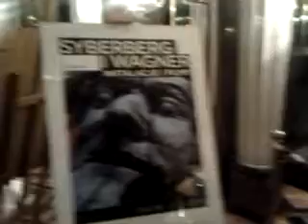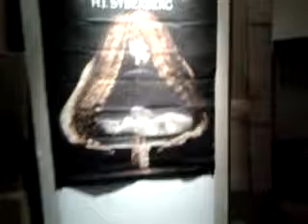DAMY RADĘ,GDY MAZUR ZA DORADZANIE NA STRONĘ PEPICZKÓW PRZEPĘDZIMY I PO LICHWIE!!!